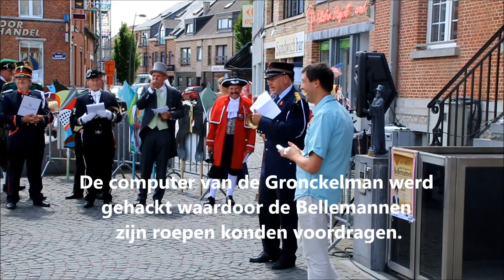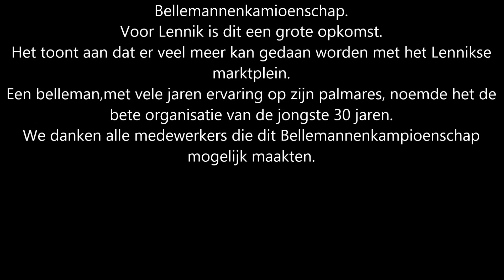Hulde aan de Lennikse belleman, de Gronckelman